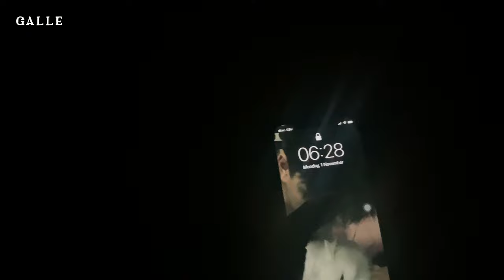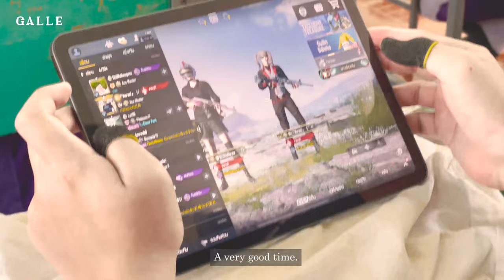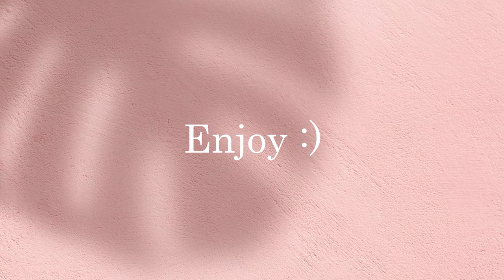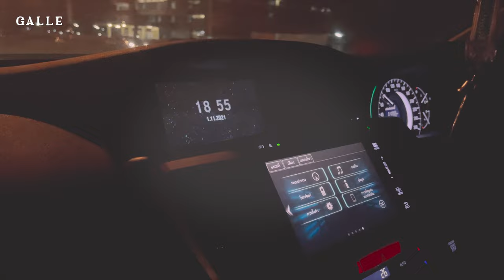Vlog study with me 1day [On-site at school] / 24Hr | Galle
[ 4K 60spf ]

Hi!!!
Back to School check.
I hope you all enjoy this vlog study 1day w/me
This video is made for  fun and entertainment only.

Watch in 4K 60spf for charity.

How is this video?  Comment under this clip,
I will continue to make improvements and fixes.

˖ ⁺ ENJOYיִ 🚏